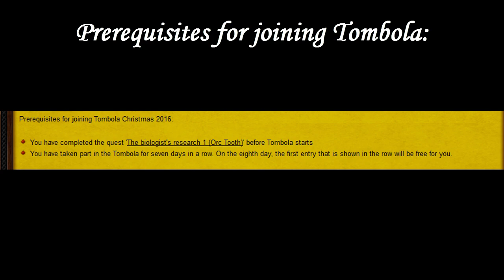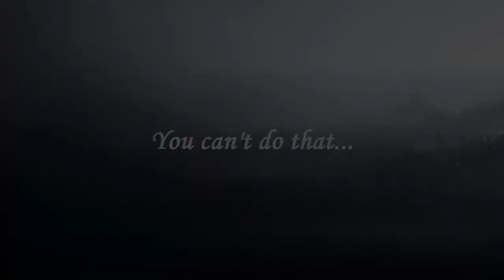Metin2.pl Tombola: How to Win a 1000 Dragon Coins? [PARODY]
Film przedstawia krótką parodię poradnika, jak w bardzo łatwy sposób zdobyć Kupon o wartości 1000 Smoczych Monet podczas świątecznej tomboli w grze Metin2.pl :). Materiał jest tworem humorystycznym i tylko w takim celu został stworzony ^^. Proszę więc też jako taki go traktować. Miłego oglądania!